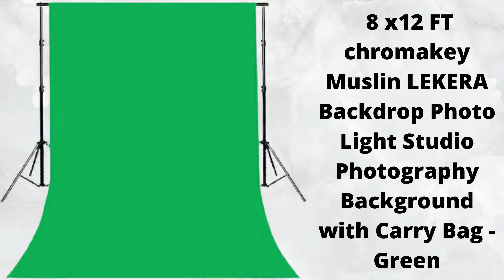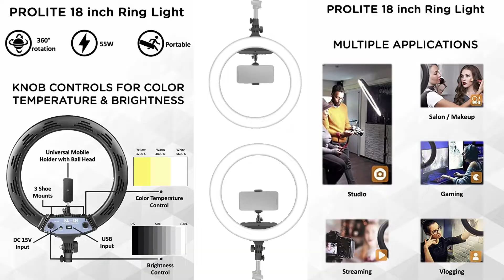Cheapest Video Setup | Equipment To Start A YouTube Channel 2021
Mobile Holder

Boya BYM1 Omnidirectional Lavalier Condenser Microphone

Light Studio Photography Background

Prolite 18 inch Professional Big LED Ring Light